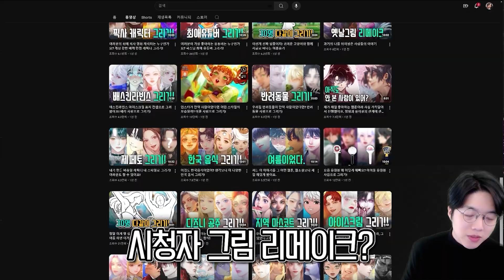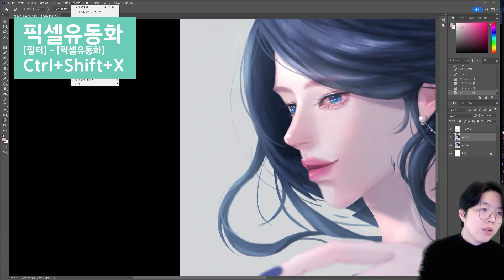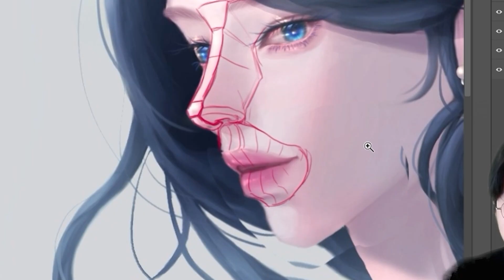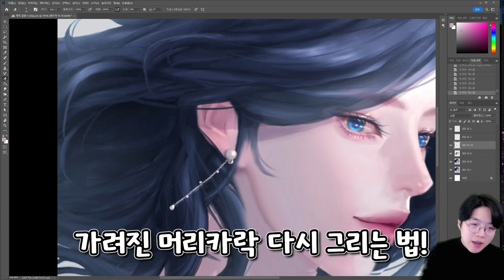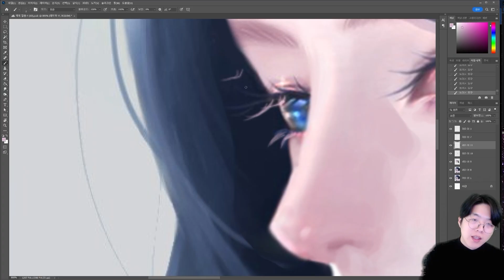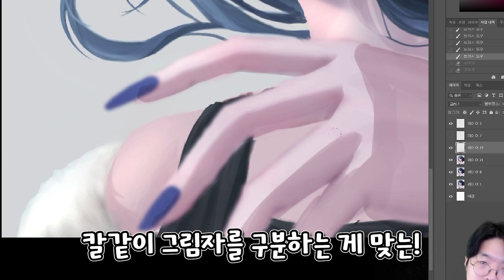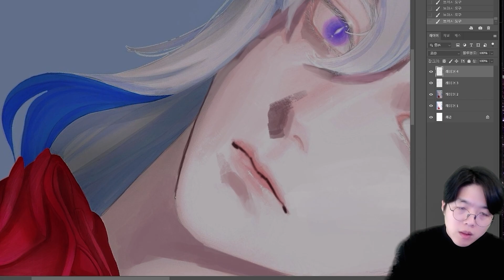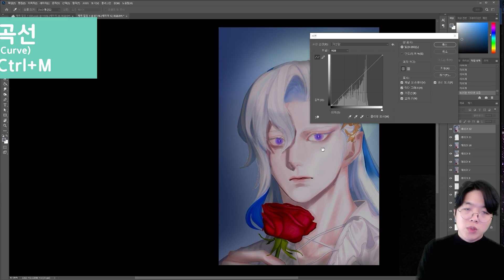포토샵 꿀팁! 완성한 그림 수정하는 방법( 후보정을 이렇게 하는구나..)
이번영상은 시청자그림 리메이크 영상이에요.
열심히 그린 그림을 다 완성 한 후에 어딘가를 수정하고
싶다면 이렇게 한번 해보세요!
오늘 영상도 잘 부탁드려요~!